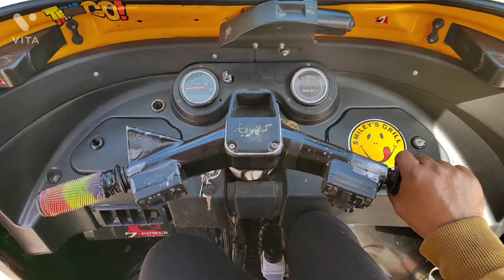تعليم القيادة الصحيحه . كل التفاصيل عن قيادة التكتك واهم المعلمومات التي يجب معرفتها قيادة التكتك